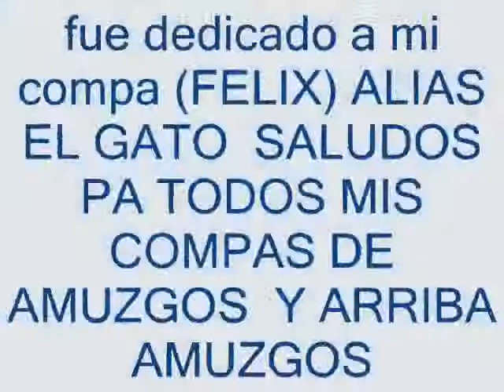AMUZGOS FELIX EL GATO.wmv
AHI ESTA TU VIDEO COMPA    SALUDOS  PA TODOS MIS   COMPAS DE AMUZGOS     ATT .   YOOOOOO   JEJEJEJEJEJEJEJEJE